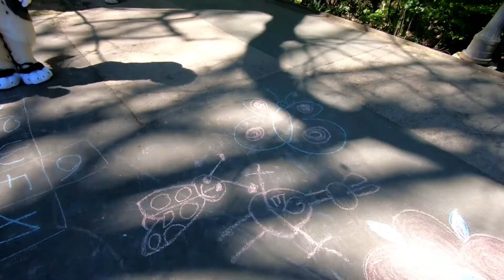in Wiesen baden in Wiesbaden | Suitwalk 16.04.2022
Wer in Wiesbaden in Wiesen baden möchte, hat hier wie viele Wiesen zum liegen und wieseln und viel zu gucken.